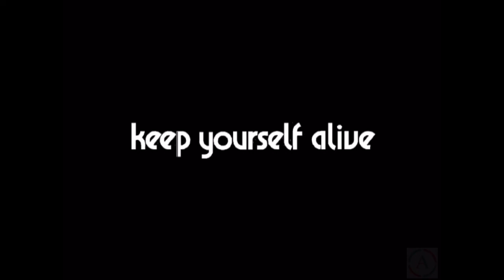Queen - Keep Yourself Alive Music Video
Produced By: John Anthony (born 3/December/1944, North Shields, Borough Of North Tyneside, Tyne And Wear, North East Region, England - UNITED KINGDOM), Roy Thomas Baker (born 10/November/1946, Hampstead, London Borough Of Camden, London Region, England - UNITED KINGDOM) & Queen.

This music video is also included in the double DVD compilation: QUEEN - GREATEST VIDEO HITS 1.
© 2002 The Copyright In The Audio Visual Recording Is Owned By Queen Productions Ltd. Under Exclusive License To EMI Records Ltd. For The Europe And Hollywood Records, Inc. For The U.S.